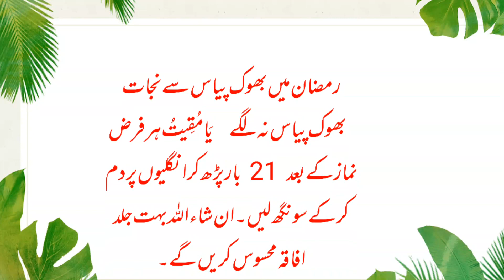Ramzan me bhok na lagne ka wazifa || Ramadan 2023 || khuda bux official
about video